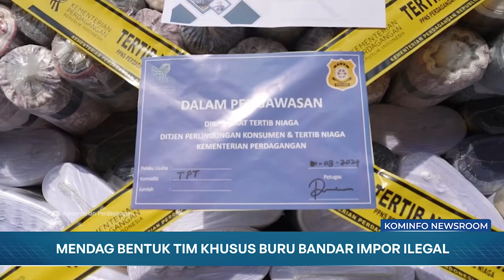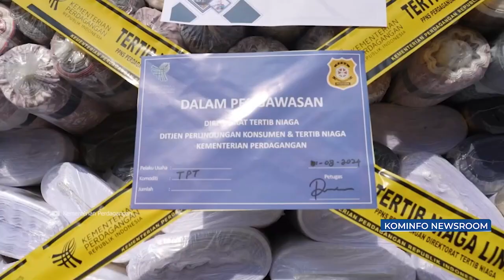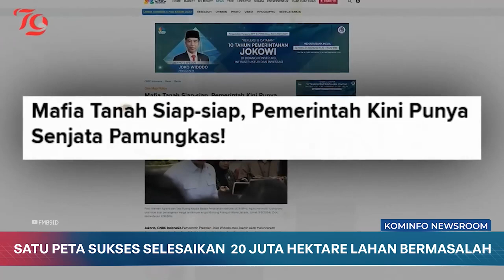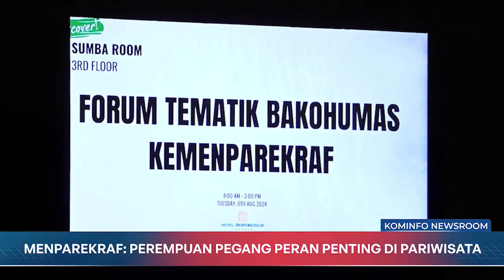Presiden Resmikan Pabrik Baterai Lithium di Jawa Tengah | Kominfo Newsroom 1/2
1. Presiden Resmikan Pabrik Baterai  Lithium di Jateng

2. Mendag Bentuk Tim Khusus Buru Bandar Impor Ilegal

3. Satu Peta Sukses Selesaikan 20 Juta Hektare Lahan Bermasalah

4. Menparekraf: Perempuan Pegang Peran Penting di Pariwisata

Selamat Menyaksikan!
Salam Sehat!